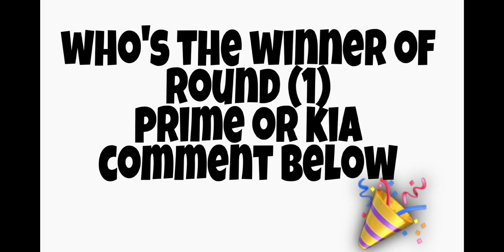couple dance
Couple dance off challenge
hey guys🖐, In this video me and my husband will be having a couple dance off competition don't forgot to comment team prime r team Kia who every ever is the winner and also please like up the video share it and subscriber 🥰 thank u

Enjoy and share with  friends and family 👪 ❤